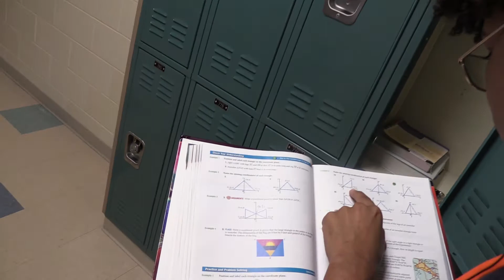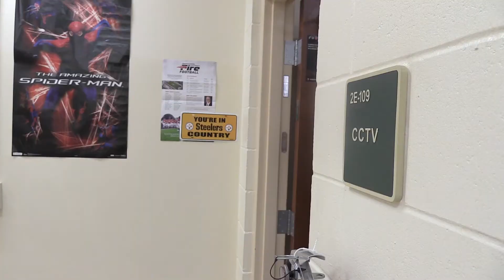Highschool Stereotypes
Joseph Diaz, Alondra Aguayo, Arianna Arroyo, Justin Camejo 7th p.